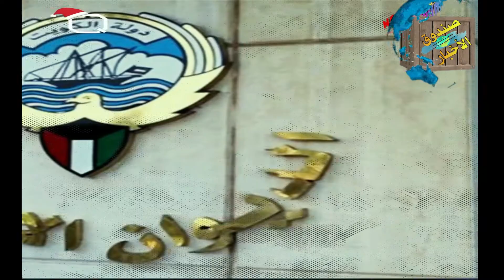رحل إلى دار البقاء أمير دولة الكويت الشيخ نواف الأحمد الجابر الصباح